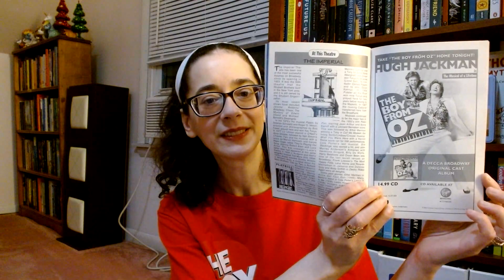Broadway Show Series (Ep.39) - The Boy From Oz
In this video, I talk about the 39th Broadway show I ever saw which was the musical The Boy From Oz.